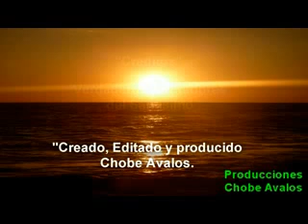Hora Santa Sonsonate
Hora santa en Sonsonate con el P. Martin Avalos un Verdadero Adorador del Santísimo Sacramento.